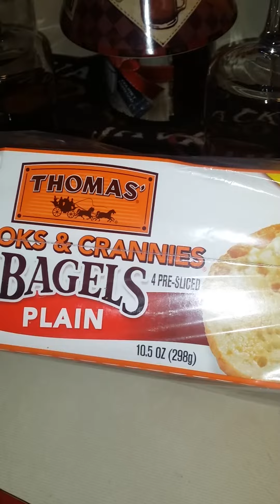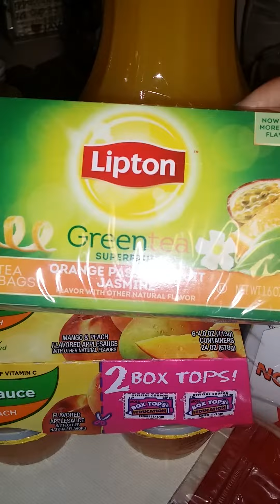Walmart Grocery Haul September 3, 2016